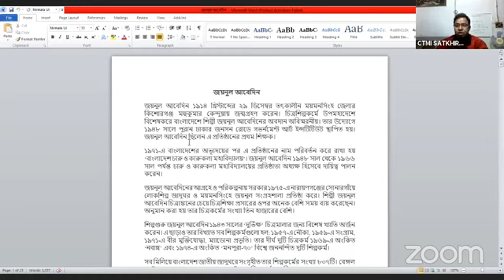সাপ্তাহিক তত্বিয় ক্লাস।বিষয়:জয়নুল আবেদিন ও তার শিল্প জীবনি (মাসুম স্যার)